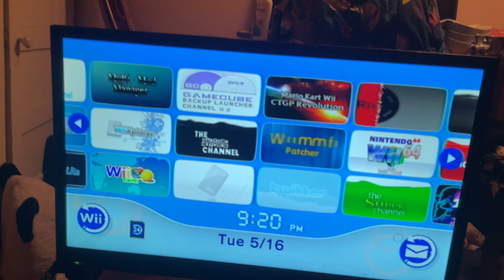The Cartoon Network Channel Custom Homebrew Channel Made By DanielElevators￼